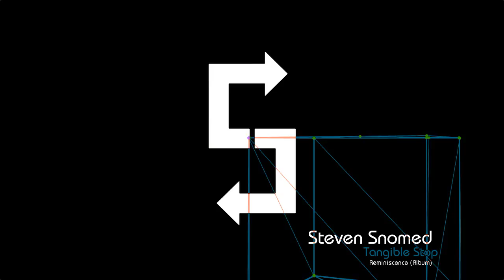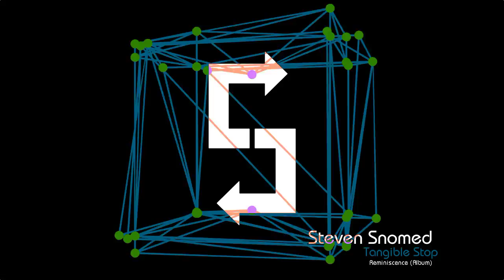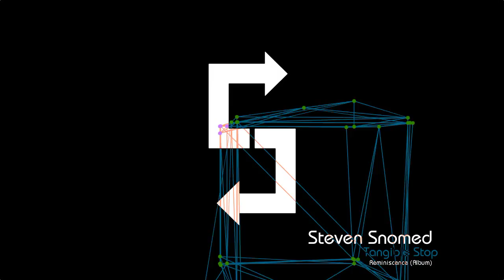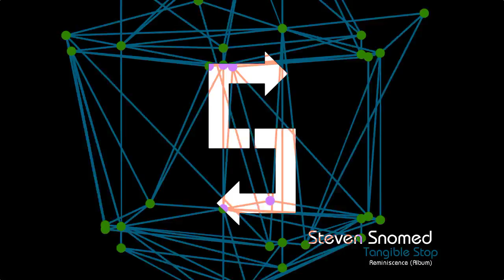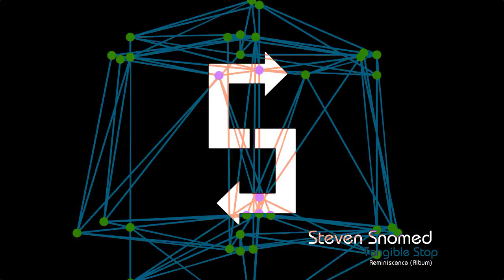Steven Snomed - Tangible Stop